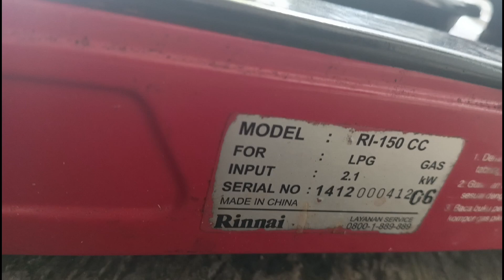perbaiki kompor portabel RINNAI RI150CC tidak bisa dinyalakan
perbaiki kompor portabel Rinnai RI 150 CC yang tidak bisa dinyalakan.
Saat di cetek cetek biasanya kompor akan berfungsi pemantik apinya shg kompor gas nyala apinya krn ada gas LPGnya. Dan kompor tsb kok tidak ada respon sama sekali, rupanya penyebab nya adalah alat pemantik nya yg sdh rusak alias minta diganti baru. Setelah diganti belikan yg baru, kompor tsb bisa dipakai fungsikan kembali.
Jika mau beli, sy sertakan link pembelian nya meski saya tidak di endorse oleh pelapaknya, sbg bentuk toko yg sdh layani dgn baik. Link nya sbb: